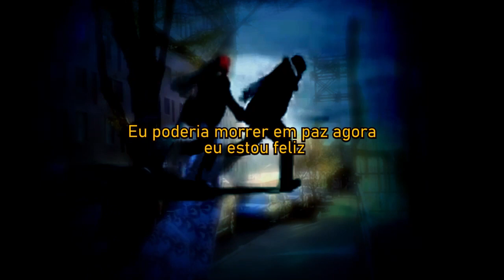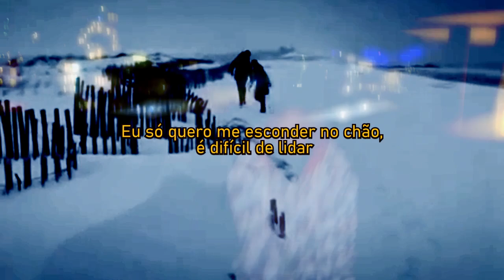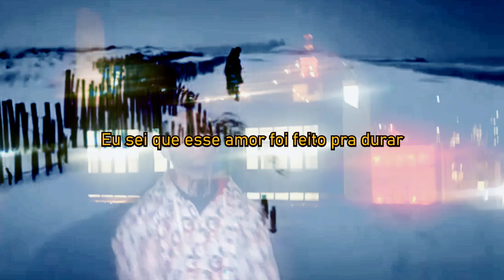shinigami - eternal sunshine (legendado)